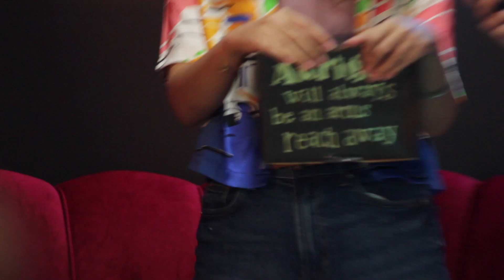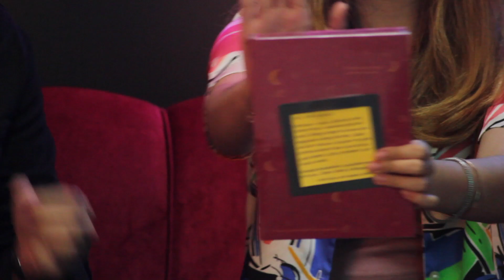LOVEABLE TALK WITH AYU NUGRAHENI|PART 2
DI PRANK ELIO?🫣

Ayu Nugraheni, penulis 2,578.0 KM & Unsaid Words!

Kamu wajib banget tontonin sampe abis karena ada kejutan disini🤭

Abis ini Loveable talk undang siapa lagi ya?